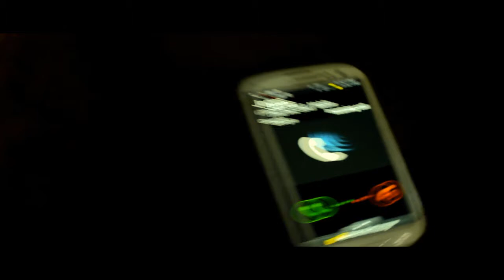T.R.E.Y.- Prep·a·ra·tion /ˌprepəˈrāSHən/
Dir.Hernandez Tuffy DirdieBerg Hubbard Edited by @KonkreteFeetEnt
GrindHouse Music Group
@day_ca ll_metrey